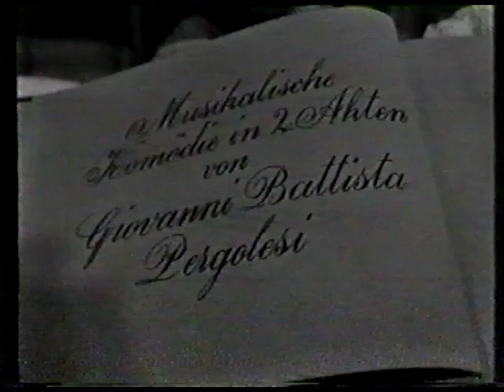Pergolesi DER MUSIKMEISTER & Musikalische Kostbarkeiten Ausschnitte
DER MUSIKMEISTER  G.B. Pergolesi 1963 (00:00 - 52:29)
Dirigent ...  Hans Swarowsky
Inszenierung ... Hermann Lanske

Lauretta ... Graziella Sciutti
Lamberto ... Fritz Wunderlich
Colagianni ...  Walter Berry
Dorina ... Anneliese Hückl

Wiener Symphoniker
Wien 1963
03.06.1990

MUSIKALISCHE KOSTBARKEITEN  (52:30 - 1:33:16)
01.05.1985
presented by
Gottfried Kraus, Gast: Otto Edelmann

Auschnitte aus
("Der Musikmeister"  Pergolesi 1963
Graziella Sciutti
Fritz Wunderlich
Walter Berry)

"Falstaff" Verdi 1963
Otto Edelmann
Hans Günther Grimm
Richard van Vroomann
Erich Klaus
Marshall Raynor
Wolfgang Hackenberg
Melitta Muszely
Graziella Sciutti
Eva Maria Görgen
Elizabeth Höngen

"Die Heimliche Ehe" Cimarosa 1964
Oscar Czerwenka
Hanny Steffek
Graziella Sciutti
Hertha Töpper
Nicolai Gedda
Willy Ferenz

The DVD does not play about halfway through therefore copied without that section which is about 14 minutes long and probably includes the extract of Der Musikmeister and some of the Falstaff